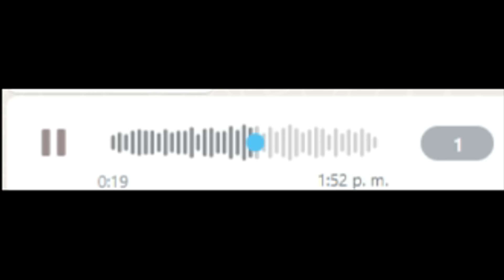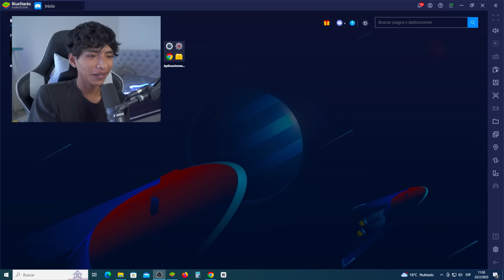MI TIO ME REGALA TODO ESTO EN FREE FIRE😳*NO PODRÉ SENTARME*😭